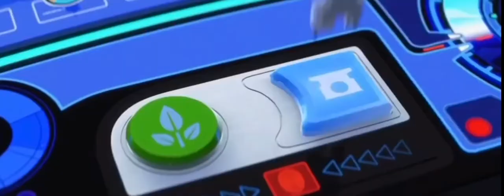Wall-e but AUTO is the only character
I do not own this Movie, it belongs to Disney and Pixar